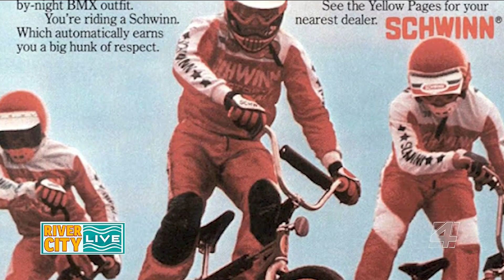Not So-lympics: BMX Racing | River City Live